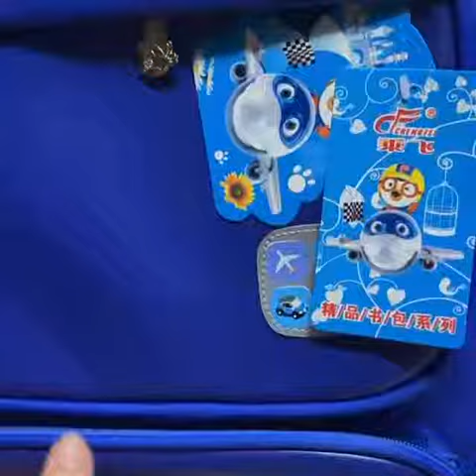a002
Balo học sinh